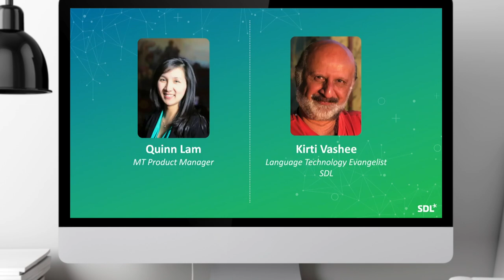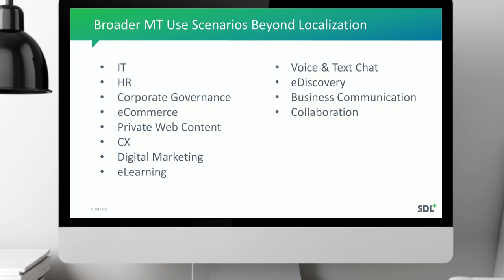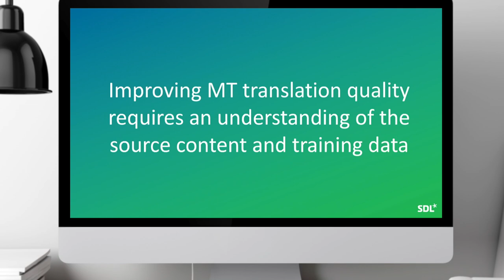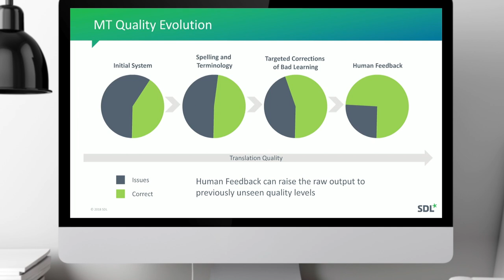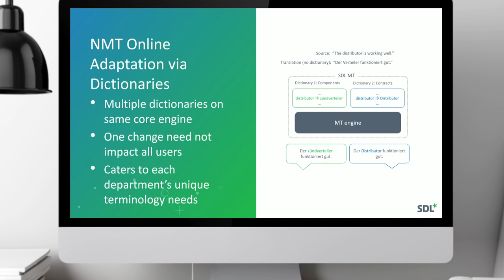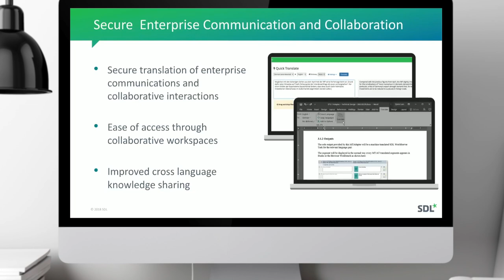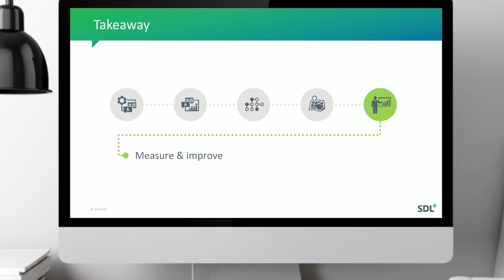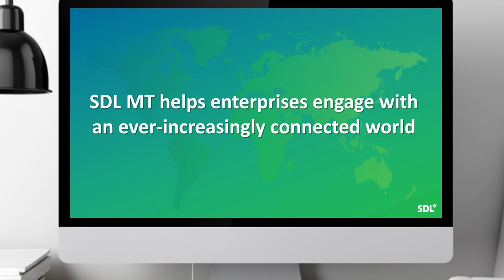SDL Machine Translation - Enterprise MT Tailored to the Organization Needs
Customize or tailor your Enterprise Machine Translation to the needs of your Organization. Learn more during this recorded webinar by Kirti Vashee and Quinn Lam.